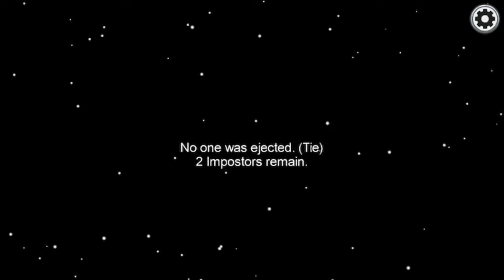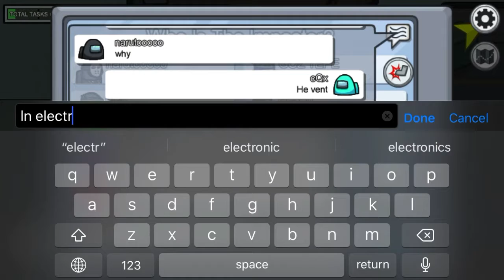Among us - Memes (funny plays)